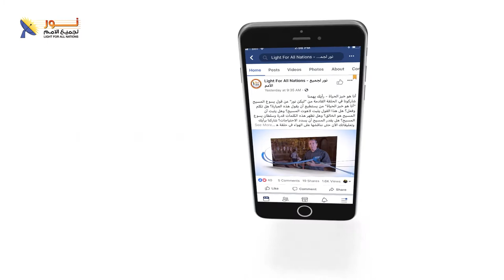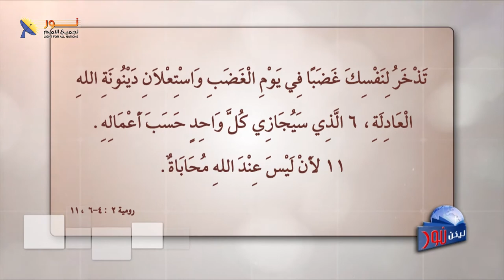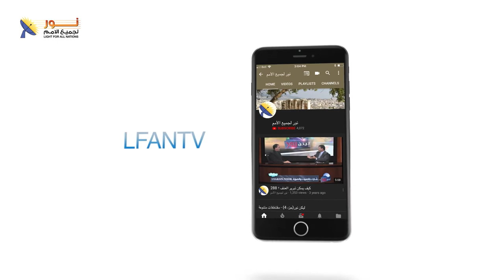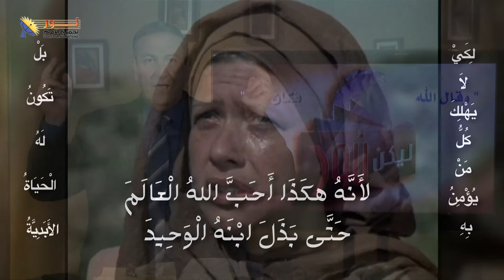ليكن نور - الحلقة ٥٠٥ - المسيح والتطرف العنصري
برنامج البث المباشر ليكن نور
رقم الحلقة : 505
عنوان الحلقة